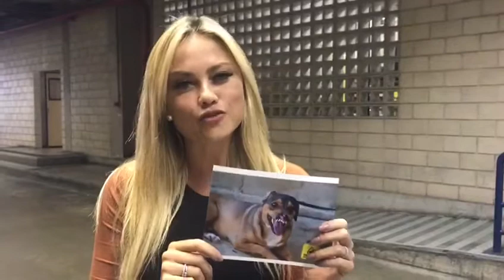As estrelas também apoiam essa causa: Ellen Roche!